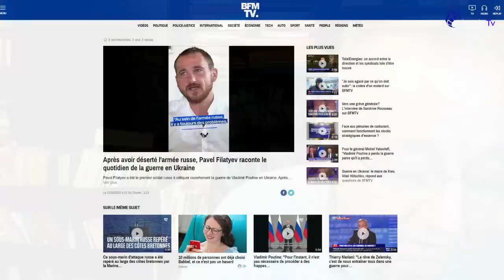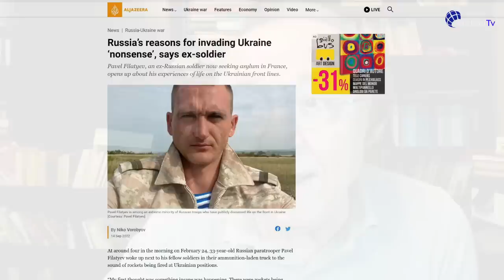Războiul celor Două Prese: a lui Hellvig și a lui Coldea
Jurnalul meu video | 14 octombrie 2022
1. Angela Merkel - un adevărat neamț.
2. Un nou episod din serialul contribuția presei la tâmpirea poporului: cum apare la o lună o dată același parașutist dizident.